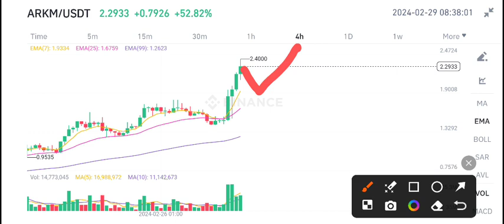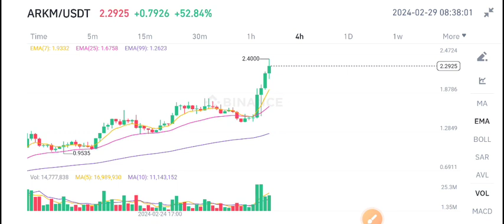Arkham Arkm Price Prediction! ARKM Coin Latest News Today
Queries Solved:
1.  today target
2.  price today
3.  price prediction
4.  token today target

Queries Solved:
1.  today target
2.  price today
3.  price prediction
4.  token today target